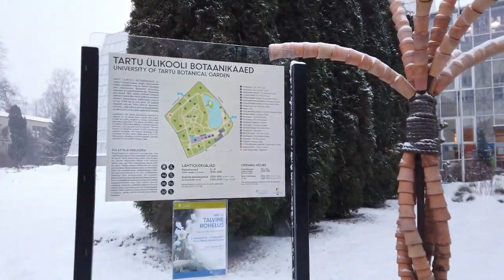***** Walking in TARTU ***** Estonia 🇪🇪 City Center on a Winter Day ***** Caminhando em TARTU *****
Tartu is the second big city in Estonia and a nice student town.

This winter walk starts at the Town Square and the "Kissing Students" statue. We go several streets to the river and  the Botanical Garden. Passing St John's church up the Toomemägi hill we walk through the impressive Tartu Dome Church. There are ruins of the cathedral. Back down to the center for a quick stroll on the other side of the Emajõgi river.